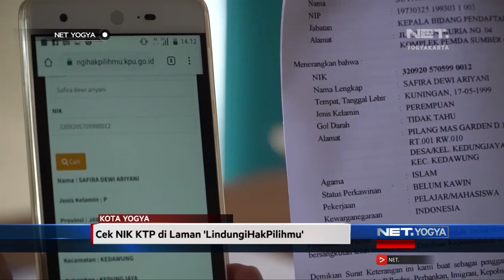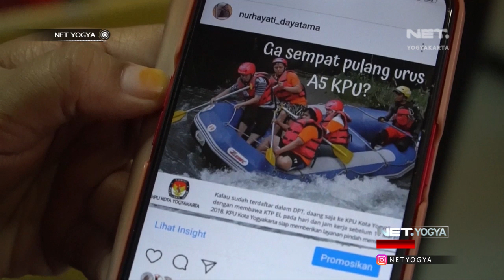Kamu Anak Rantau..?? Kuy Ikut Pindah Memilih A-5 - NET YOGYA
Dikenal sebagai kota pelajar, Yogyakarta adalah gudangnya ‘Mahasiswa Perantau’ dari seluruh Indonesia. Kota ini menjadi lumbung suara untuk mendulang aspirasi pemilih pemula. Meski pada 17 april ditetapkan sebagai hari libur tak sedikit mahasiswa yang enggan pulang kampung  untuk sekedar mencoblos.
Hadapi hal ini, formulir A-5 pindah pemilih jadi satu- satunya cara untuk dapat hadir di TPS dan menyalurkan suaranya. Syaratnya, mahasiswa cukup KTP dan kartu keluarga kepada petugas KPU. Lewat laman ‘Lindungi Hak Pilihmu’, petugas akan mengecek terdaftar tidaknya calon pemilih dalam dartar pemilih tetap.
Hingga 14 Februari mendatang, KPU Kota Yogyakarta akan sambangi sejumlah kampus dan membuka A-5 korner. Tercatat pada Pilpres 2014 silam terdapat 2000 pemilih yang mengakses formulir A-5 mepet dengan waktu coblosan.

57 UHF Pkl. 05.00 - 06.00